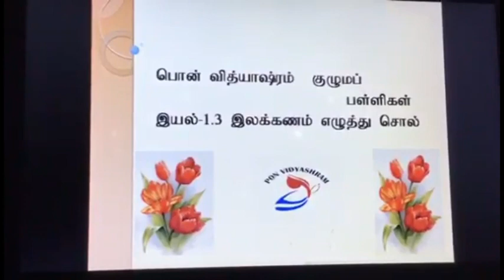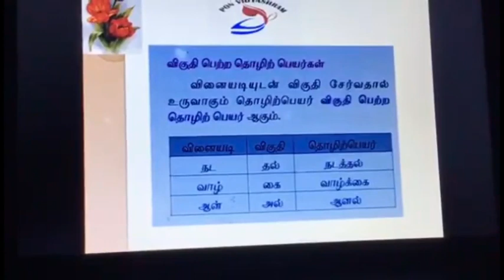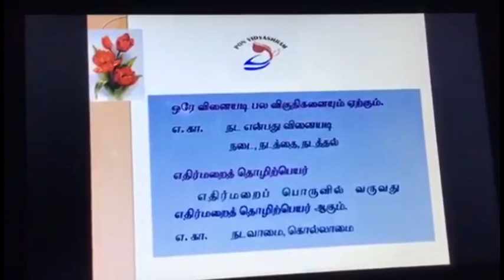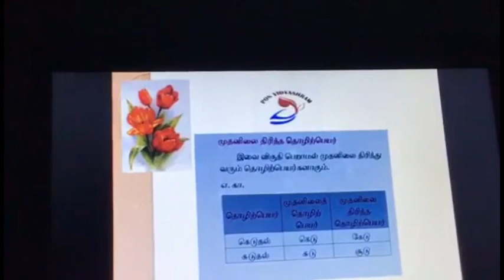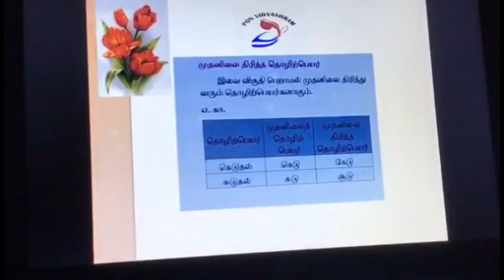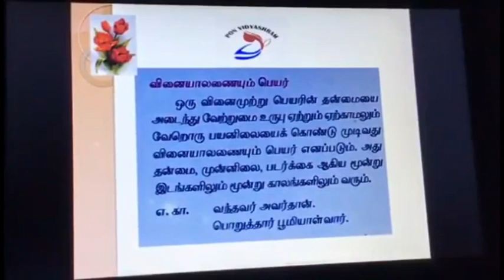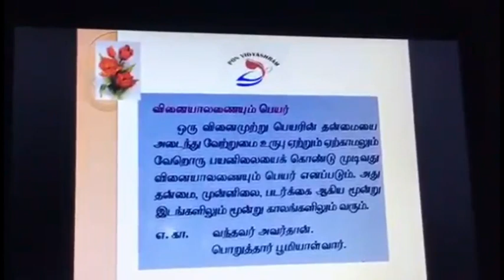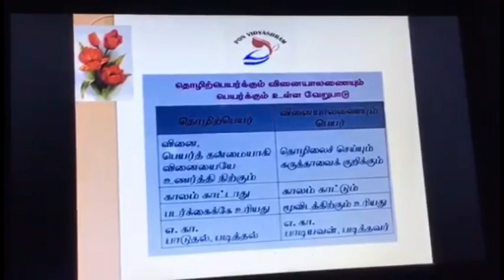X TAMIL_14042020